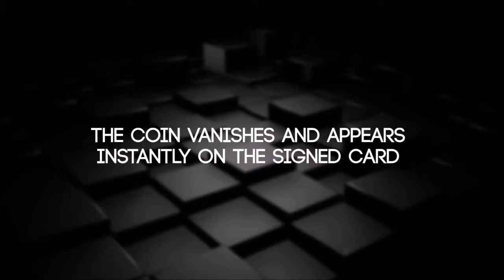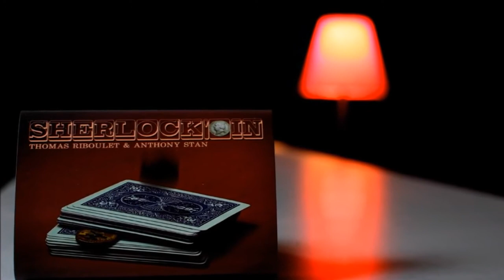Sherlock'oin par Thomas Riboulet et Anthony Stan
Sherlock'oin est un effet de magie pure ! C'est l'une des méthodes les plus directes et les plus propres d'envoyer un objet dans un endroit "impossible".